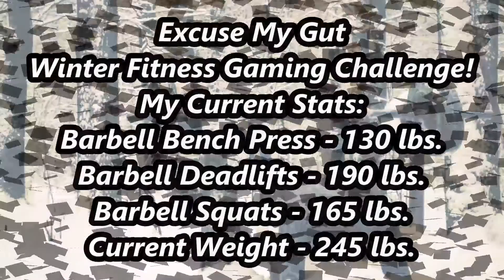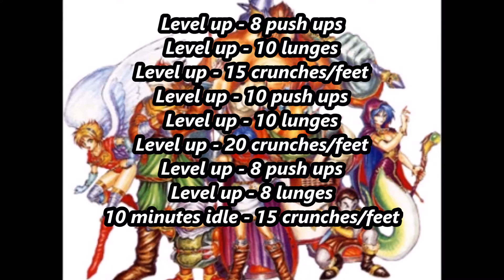Breath of Fire - Part 4 - Excuse My Gut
Today we take down a tree IN A SINGLE BLOW...which destroys our saw, but oh well.  We save the chief, get a furry companion, and meet some friendly zombies!

Breath of Fire is copyright Capcom, 1993.  It is available for 3DS, GBA, and SNES.

Thank you stopping by and you stay awesome!